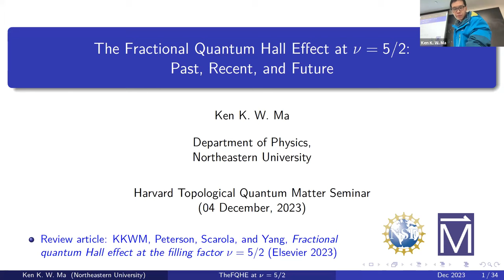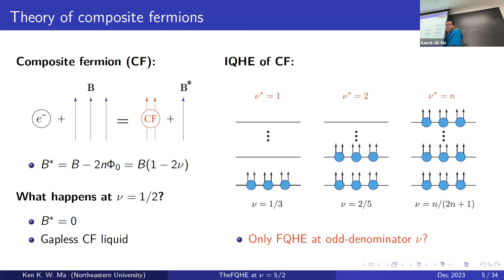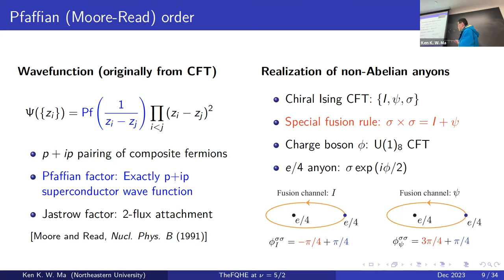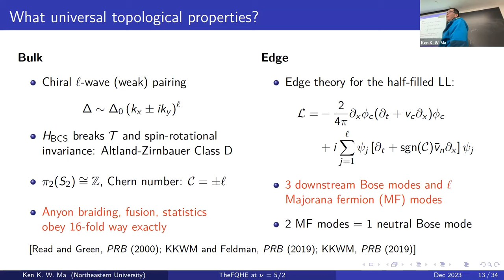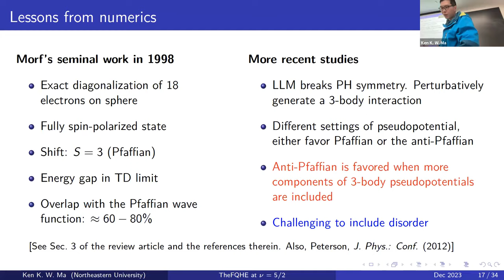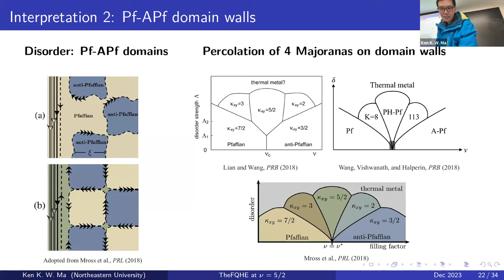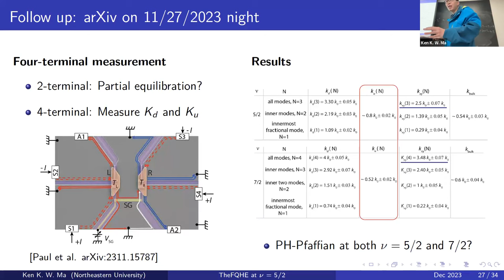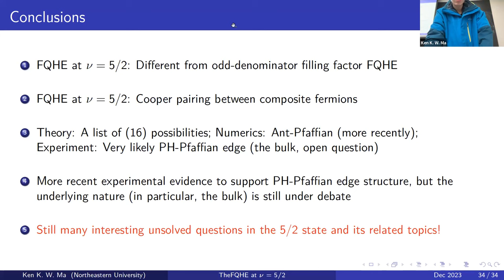Ken K. W. Ma | The Fractional Quantum Hall Effect at ν=5/2: Past, Recent, and Future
Topological Quantum Matter Seminar 12/4/2023

Speaker:  Ken K. W. Ma (Northeastern University)

Title: The Fractional Quantum Hall Effect at ν=5/2: Past, Recent, and Future

Abstract: The discovery of fractional quantum Hall (FQH) states started a new chapter in modern physics. Nowadays, more than 70 FQH states at different filling factors have been observed. Among them, the FQH state at the filling factor ν=5/2 in GaAs (or the 5/2 state) remains one of the most special and attractive states. Since its discovery in 1987, different possible topological orders have been proposed to describe the 5/2 state. Some of them can host an exotic type of particles, known as non-Abelian anyons. Recent experiments have provided more insights into the understanding of the 5/2 state, but its underlying nature is still under debate.

In this talk, I will review the basics of the 5/2 state [1] and a more unified theoretical description of different possible topological orders of the 5/2 state that we have recently proposed [2]. I will also review the groundbreaking thermal Hall conductance experiment [3] and the follow-up quantum Hall interface experiments by the Weizmann Institute group [4, 5], and discuss what possible lessons that we can learn from the experimental results. Lastly, I will talk about some possible directions and related topics for future investigations.